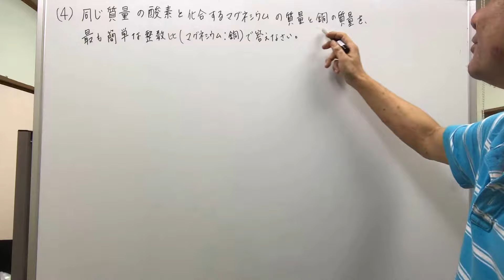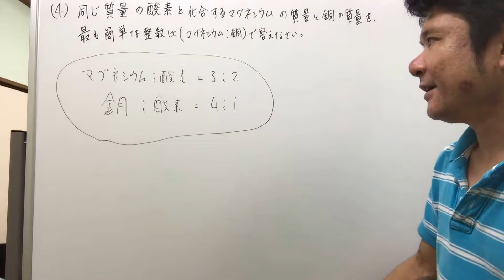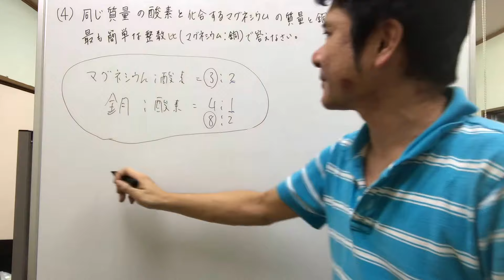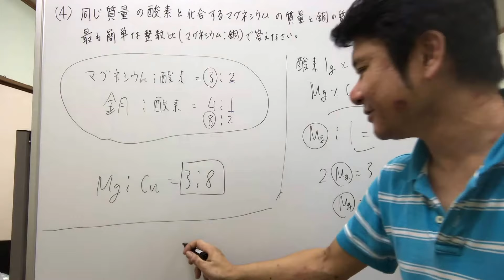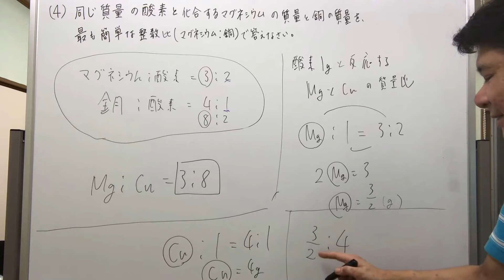【中学2年理科 酸素と結びつく金属の質量比】くわしい解説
同じ質量の酸素と結びつく、マグネシウムと銅の質量比を考えます。

数学・英語の解説資料の無料配信も行っております。